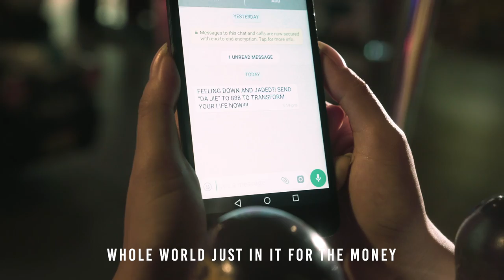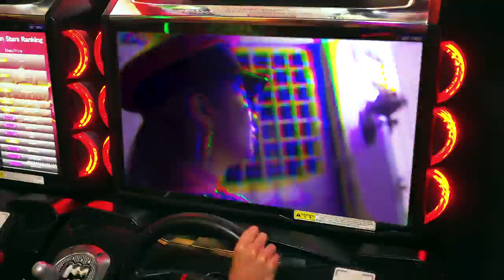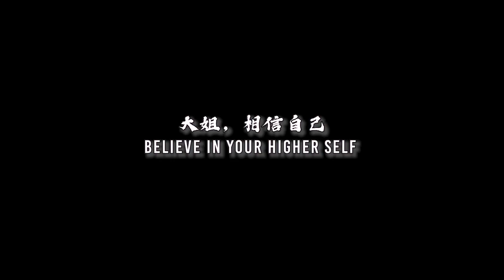Masia One X C.O.W. 牛 - General Ling (Official Music Video)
"General Ling" - a song by Masia One and C.O.W. 牛 talks about believing in yourself and channeling your inner "DAJIE". The track also features fellow DAJIEs, Supamojo and General Ling.

3 different characters, each facing a different challenge, one bored at a local coffee shop and fed up with doing the same thing everyday (BORED), someone who seemed to always get the bad hand and always so close to winning (LOSER), another who can't seem to do anything right and gets put down (USELESS), this video from DAJIE (Masia One, Supamojo & General Ling) encapsulates how everyone feel at some point of time when they are down. A text message offers to save the day, will they take the plunge to believe in themselves?

CREDITS
Production
Production Support : Think & Thing Creative Core @think_and_thing
Producer : Beeman @beemanhand
Director : CASE EAST @caseeast
D.O.P : CASE EAST
Post Production and Edit
Nusantara Records  @nusantararecords
MUA & Hair: Krystal Yeo @krysticism
Stylist: Pia Chandra - Masters
for TalkDoesntCookRice @talkdoesntcookrice

Music
General Ling
C.O.W 牛 X Masia One
ft. SupaMojo & General Ling

Cast
DA JIE
Masia One @masiaone
SupaMojo @ojommojo
General Ling @generalling

Crew
Assistant Manager : Lisar Ng
On Set Assist
Ian Lim @seekdatruf
Chew Kean Wui @noyz134

Special mention
1. Restoran Kuala Selangor Seafood, Klang Jaya
2. Kedai Ubat Wan Choon Thong, Klang Jaya
3. Holiday Planet, Klang Parade

Distributed by Compost Records

More about C.O.W. 牛